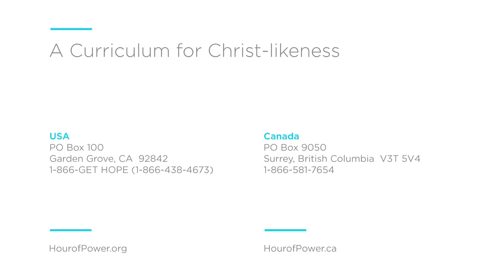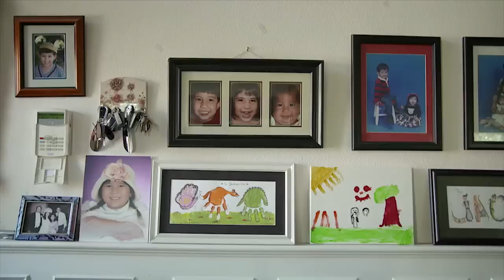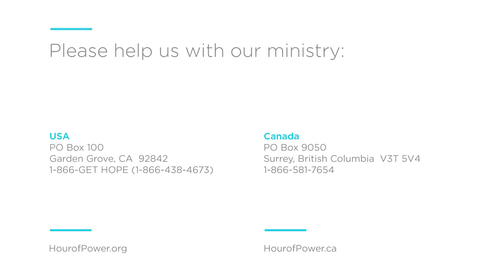“Incarnation” - HOP2337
This week, Pastor Bobby continues the series of messages on Life in the Spirit, with his message, “Incarnation.”

Tim Timmons is a singer/songwriter, blogger and worship leader. Serving as a worship leader at Mariner’s Church in Irvine, California for 15 years, Tim has co-written with Phillip LaRue, Michael Farron and other Nashville-based songwriters. Ten years ago, Tim was diagnosed with incurable cancer. Tim says, “The gift of incurable cancer is perspective and that’s the gift that keeps on giving.” Tim’s music ministry encourages believers to draw themselves into the movement of Jesus by connecting to the emotion of the words they are singing. Today, Pastor Bobby continues with part two of his interview with Tim.

Singer and songwriter Naomi Striemer was raised in a Christian home in Nova Scotia, Canada. She tours the world singing and speaking, hosts a syndicated radio program, is a frequent writer for various publications and supports humanitarian agency Compassion Child Sponsors. Today Naomi sings, "What I Know Now" (comp. N. Striemer; A. Fromm; S. Hart). Naomi is accompanied by Dr. Marc Riley and the Hour of Power Orchestra.

Directed by Don Neuen, the Hour of Power Choir, along with soloist Emilio Valdez, sings “The Impossible Dream” (comp: J. Darion; M. Leigh; arr: M. Skidgel). The choir is accompanied by Zeljko Marasovich on the piano.

This week’s spiritual discipline is a prayer that comes from Teresa of Avila. Take a moment to look at your hands, your feet, your body, and say, “Christ has no body but yours. No hands, no feet on earth but yours.” Begin the week by praying for people that need to know Jesus, but maybe they will only see him through you.